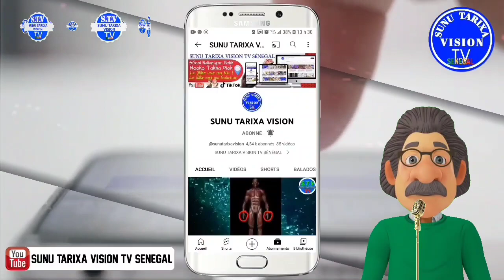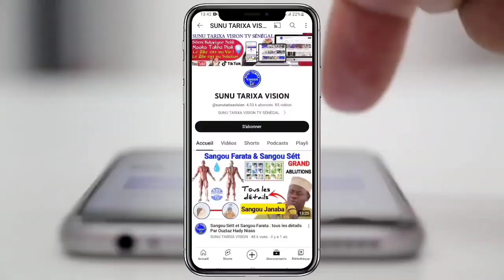Secrets Amana-Rassoul Súrate Al-Baqara Versets 285-286: Kúko Jàng...par Serigne Abdou Rahmane Mbacké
___________@SUNU TARIXA VISION___________
Séeni Ndiarigne Rekk Mooko Takha Diok
 Kon Boul Fatté
ABONNÉ ✅🔔
Moy Takha Bénn Ndiarigne Doula Raw ☑️